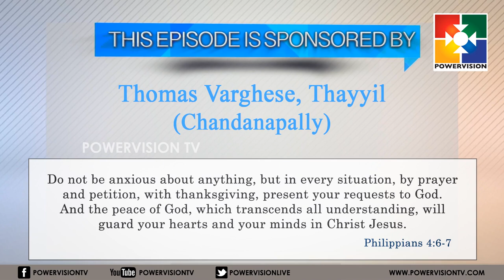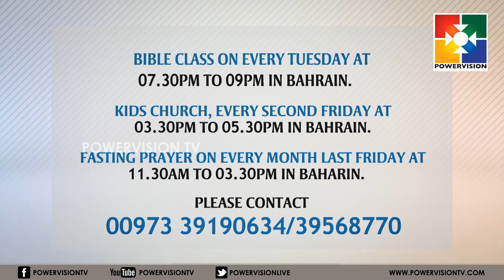Bro. Santhosh Kodukulanji | യേശുവിൻറെ ക്രൂശിലെ അവസാന മൊഴികൾ -ഒന്നാം മൊഴി | EPI #37